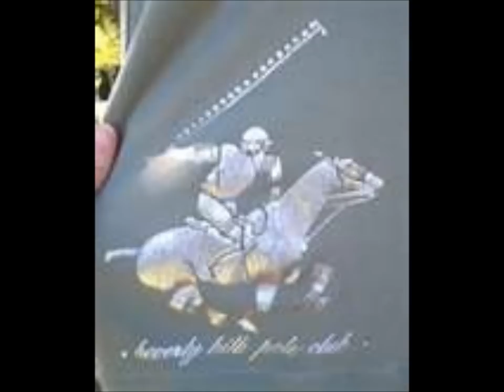The Big Ralph Lauren Party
THIS IS GONNA BE ONE FLY ASS PARTY